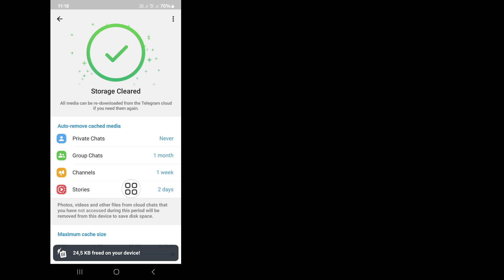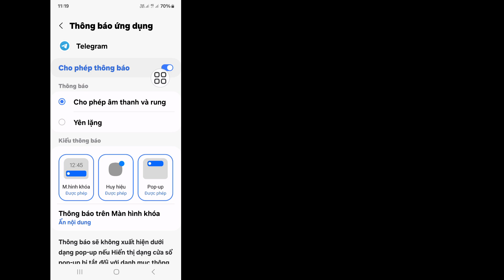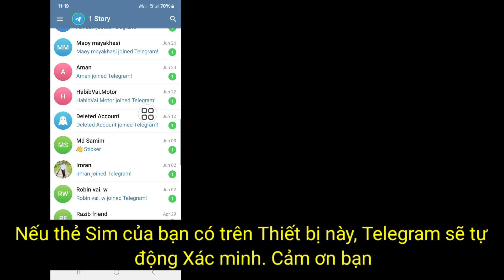Cách sửa lỗi Telegram không gửi mã (Cập nhật 2024) | Mã Telegram không đến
Bạn có muốn sửa lỗi Telegram không gửi mã (Cập nhật 2024) không. Trong video này, tôi sẽ chỉ cách sửa lỗi Telegram không gửi mã. Tôi sẽ chỉ cách dễ nhất để sửa lỗi Telegram không gửi mã. Vì vậy, hãy tiếp tục xem toàn bộ video mà không bỏ qua để biết cách sửa lỗi Telegram không gửi mã (Cập nhật 2024) | Mã Telegram không đến.

Yêu cầu của bạn về cách sửa lỗi Telegram không gửi mã (Cập nhật 2024) | Mã Telegram không đến:

Cách sửa lỗi mã xác minh Telegram không nhận được.
Cách sửa lỗi mã xác minh Telegram không nhận được iPhone.
Cách sửa lỗi mã xác minh Telegram không nhận được iOS.
Sửa lỗi mã xác minh Telegram không nhận được.